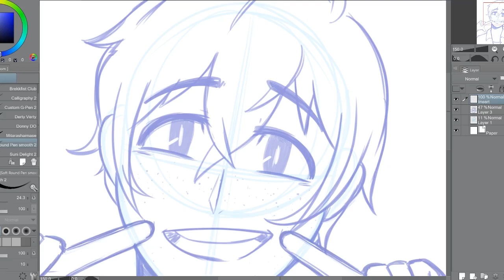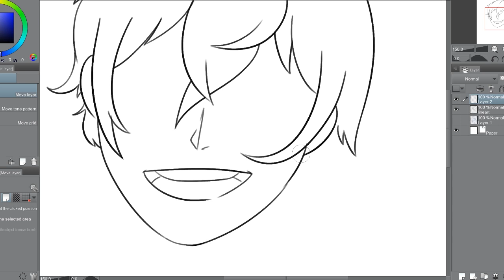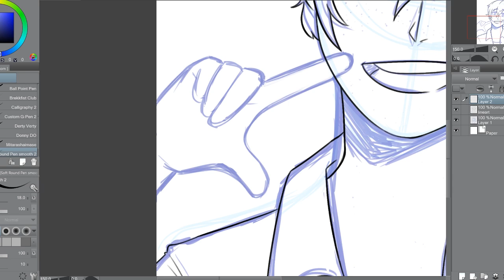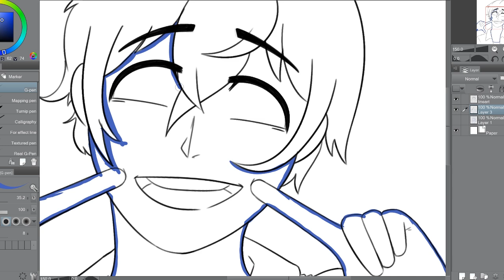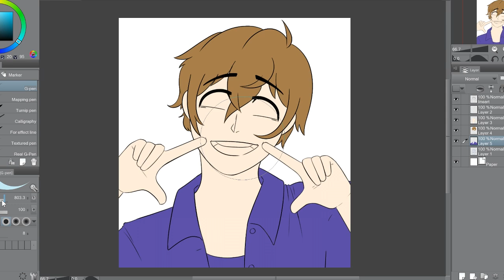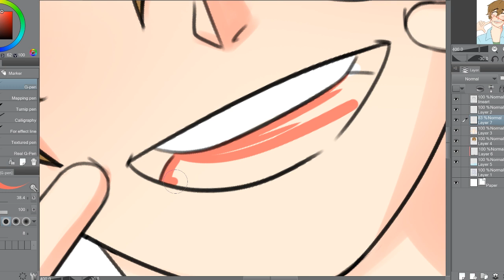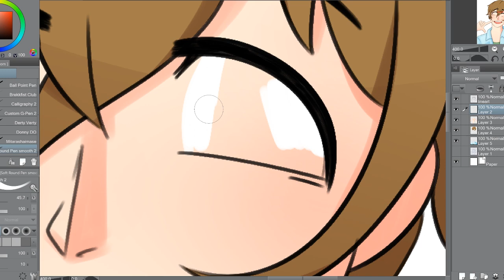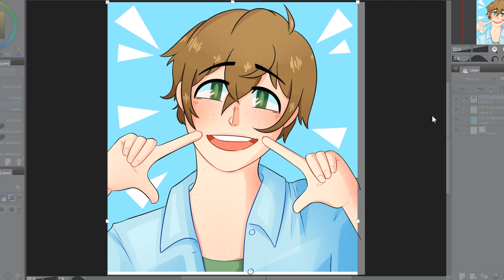Artist Envy [Speedpaint]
Let's talk about artist envy! Everyone goes through it and it's nothing to be ashamed about, all that matters are the actions you take!
This is a commission of instagram user: kayomi_draws 's oc! You can also follow them on twitter at kayomi13! Thank you for the support!!

End Card Music by 556pm:
♕TOOLS I USE:
Art Program: Clip Studio Paint
Tablet: Wacom MobileStudio Pro 16”
Screen Recording: OBS
Camera: Canon Powershot G7 Mark II
Microphone: Blue Yeti
Video Editor: Adobe Premiere Pro